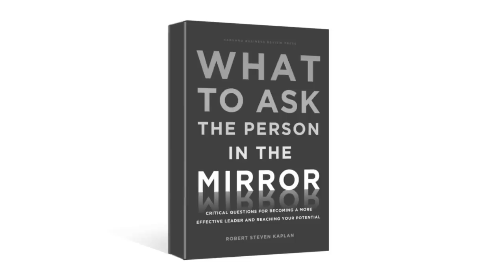What To Ask The Person In The Mirror - Vision and Priorities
In What to Ask the Person in the Mirror, author Robert Steven Kaplan offers a concise and engaging guide to help executives improve their effectiveness as leaders. At the core of the book is a series of critical questions to help you lead your organization more successfully and take ownership of your career. Based on his extensive experience as a senior business executive, professor at Harvard Business School, and an advisor to leaders worldwide, Kaplan provides a simple, powerful framework that includes seven key areas for inquiry that will resonate with business leaders in both the commercial and the nonprofit sectors. Robert Steven Kaplan is a professor of management practice at Harvard Business School and co-chairman of Draper Richards Kaplan Foundation, a global venture philanthropy firm. Prior to joining Harvard in 2005, Kaplan was vice chairman of the Goldman Sachs Group, Inc.